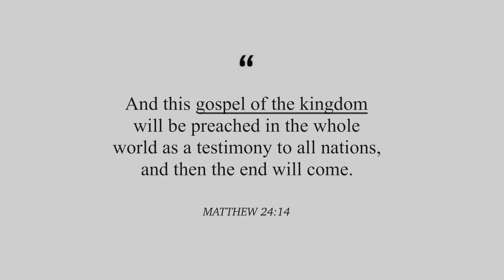How The First Christians Suffered and Died for Faith (NEVER FORGET)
There are so many who died so that we could receive The Gospel. School likely didn’t teach you that the first believers were willing to die for their testimony of seeing the risen Christ! This is our HISTORY. Spread the word about the believers who came before us. May we Never Forget their sacrifice and suffering.

• Many of our videos feature movies we highly recommend! A Google search using the title and date provided in the ending credits will help with purchasing them (*This video was a clip from our “Power of the First Christians” Documentary, all credits are featured at the end).